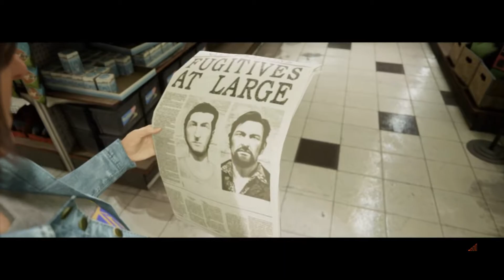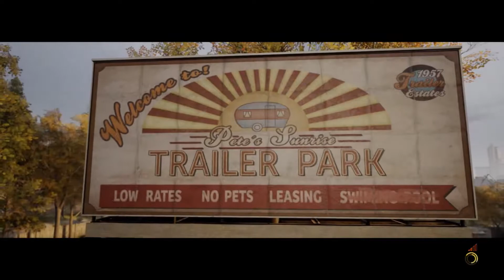A WAY OUT, Episode 3. PS4 Pro Gameplay (On The Run)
**SPOILER ALERT**

I would like to say thanks to the Developer, Publisher, and/or PR for allowing me the opportunity to spend time with this New game.

Don't miss our latest Content;  Be sure to Click the Bell Icon below the Video Player to Turn Email Notifications ON so you will be notified via Email when our Latest Content goes Live. You don't want to miss any Giveaways, or to see the Newest Games.

Buy A WAY OUT on the PlayStation Store